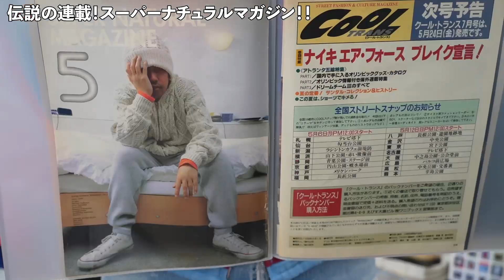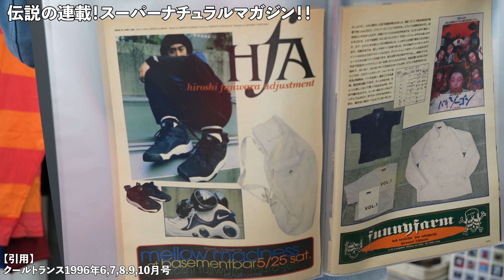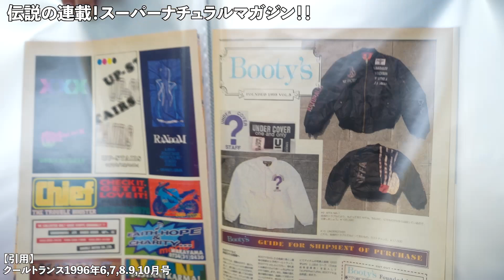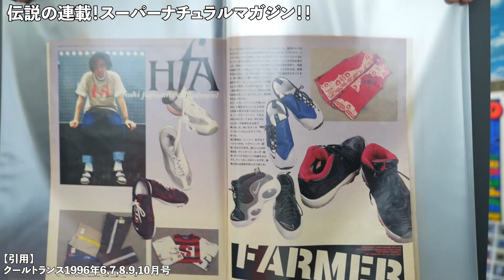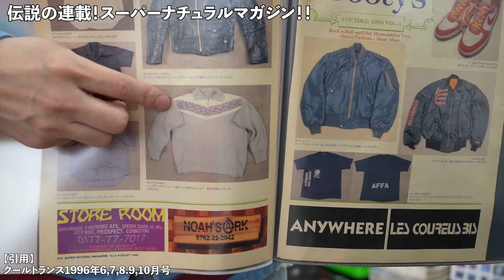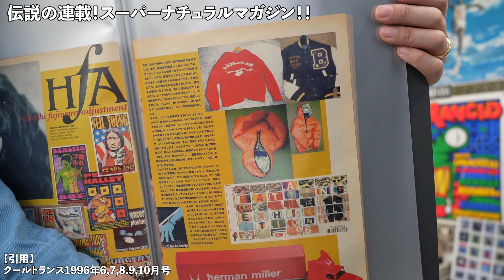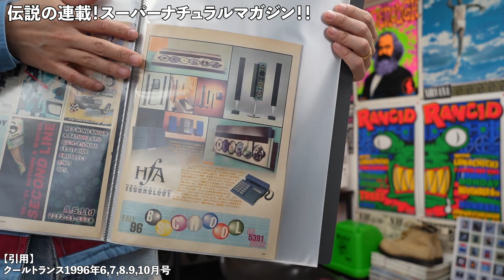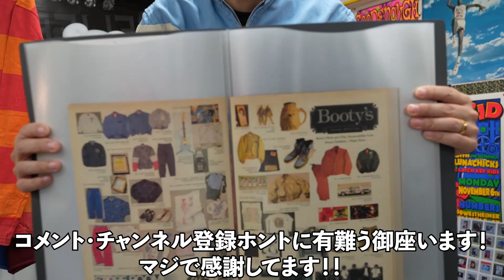【SUPER NATURAL MAGAZINE ③】藤原ヒロシさんの伝説の連載ページをご紹介！！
90年代カルチャー研究家アキラPresents『研究発表』
28回目の今回はー！藤原ヒロシさんの伝説の連載！！
「スーパーナチュラルマガジン」のご紹介する
全3回のシリーズ動画の第三回目です～👍

【SUPER NATURAL MAGAZINEとは】
雑誌クールトランスで1995年10月～1996年10月の
1年間のみ掲載されていた、藤原ヒロシさんのHFAあり、
国内外のクリエイターコーナーあり、そしてなんと！
レア物だらけの誌上オークションまであったという、
お宝てんこ盛り！全13回伝説の連載ページである！！

【引用】
クールトランス1996年6,7,8,9,10月号

動画をご覧になっていただいて
本当にありがとうございます！！
マジで嬉しいです！！

☆ファッションの動画もたくさんUPしてます！

☆『90年代カルチャー』＆『裏原宿ファッション』
　の研究家をやっております！

【アキラとは】
NEUTRAL Buzz Reaction Director、
ファッションに人生を捧げた男、
90年代カルチャー＆裏原宿ファッション研究家、
無類のUNDERCOVER好き、
永遠のリアルシュプリーマー、
ステンシルアーティスト、
スニーカーホリック、
ヴィンテージマニア、
と肩書は沢山あるのですが、
実はパタンナーとして20年以上のキャリアを持つ
洋服作りのプロ！
そしてこう見えて年商9桁のアパレル経営者なのです。

AKIRAのSNSも是非チェックしてみて下さいね💛

AKIRA's Twitter【 Logical is BENEFIT 】

伝説のブランド！！
NEUTRAL Buzz Reaction
(ニュートラルバズリアクション)
遂に始動！！！！！